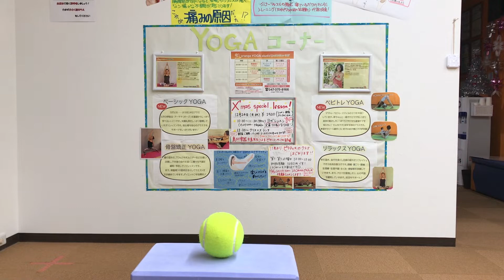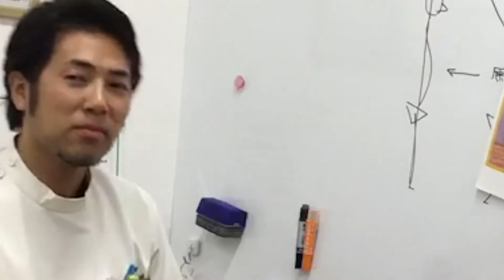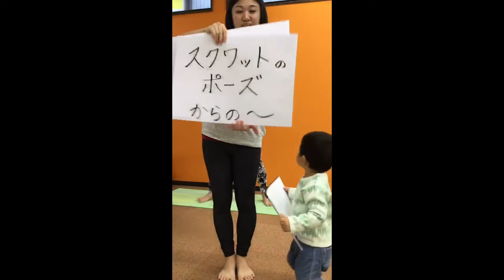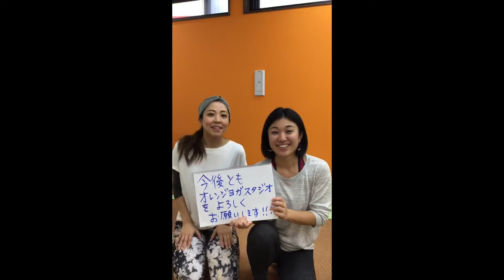オレンジばかっこいい動画2018